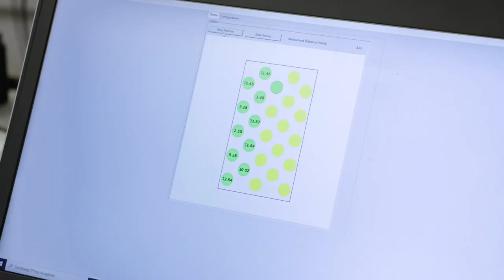Kapazitive mikromechanische Ultraschallwandler (CMUT) | Fraunhofer IPMS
Ultraschallsensoren sind für störungsarme Überwachung und Analyse statischer und dynamischer Prozesse in der industriellen Prüfung und der Automatisierungstechnik etabliert. Ein weiteres Einsatzgebiet ist die medizinische Diagnostik in den Ultraschallsensoren genutzt werden